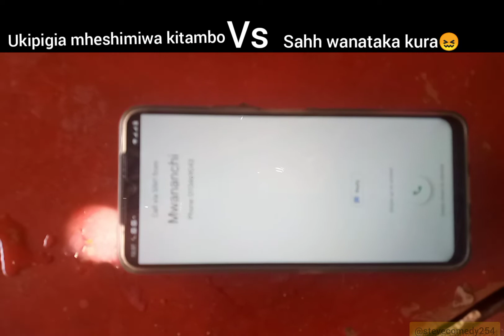Ukipigia mheshimiwa kitambo VS sahh wanataka kura 😖🤭